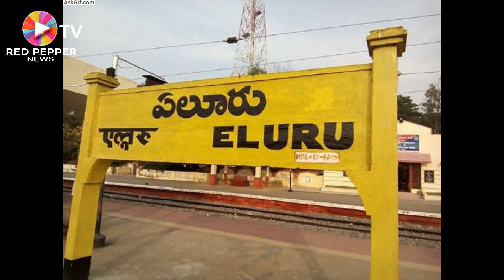Pregnant Dies As Private Hospitals Reject For Treatment With Corona Doubt In Hyderabad || Red Pepper